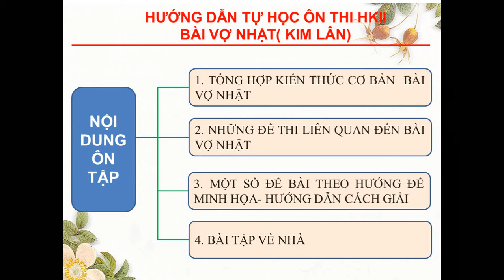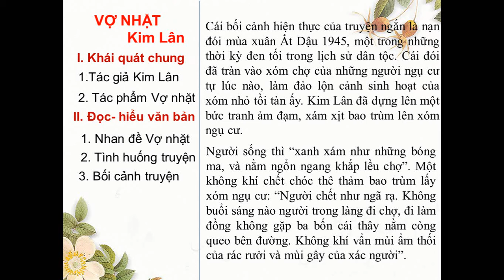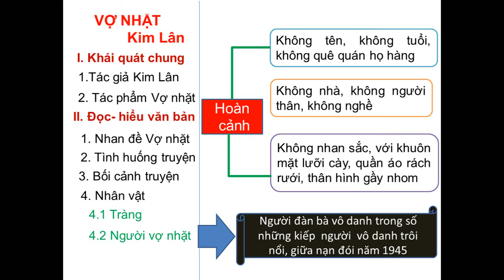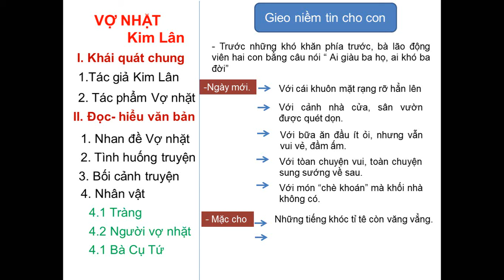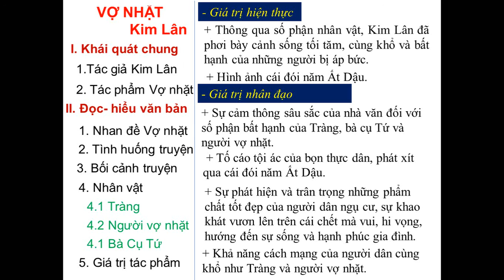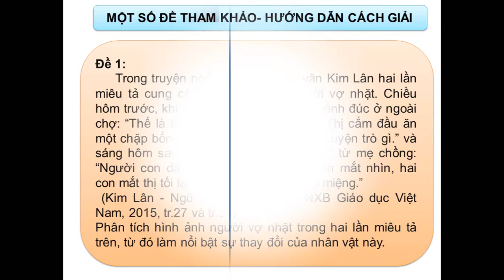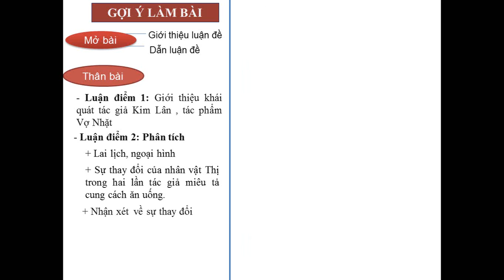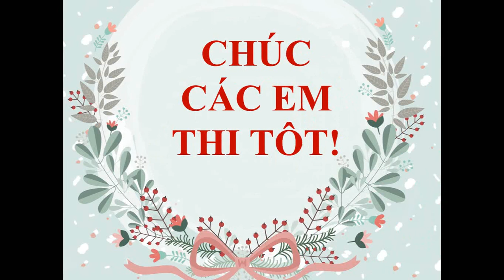Ngữ Văn 12 – Hướng dẫn tự học ôn thi học kì 2 - THPT Võ Thị Sáu – Châu Đốc